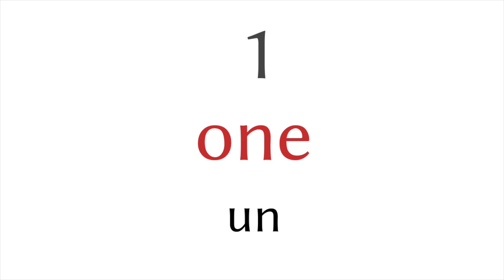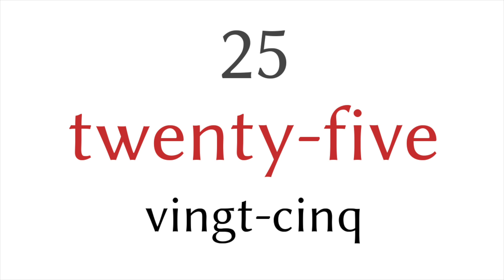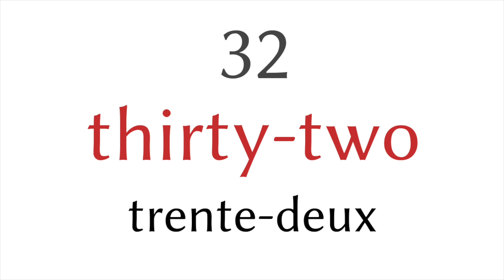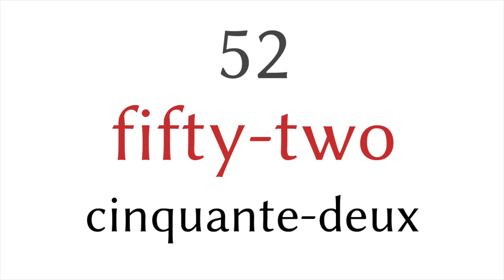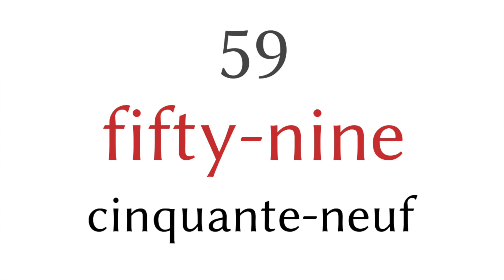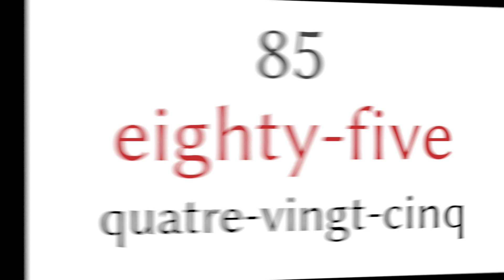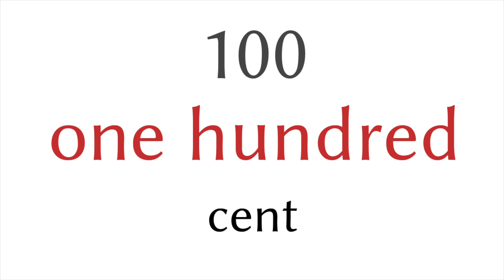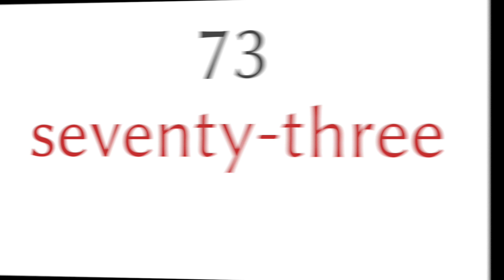Nombres de 1 à 100 - Anglais - Français